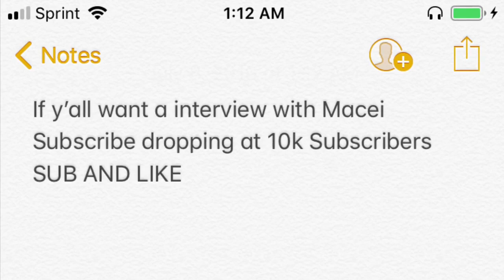FunnyMike and Macei - Video When They Was Younger!